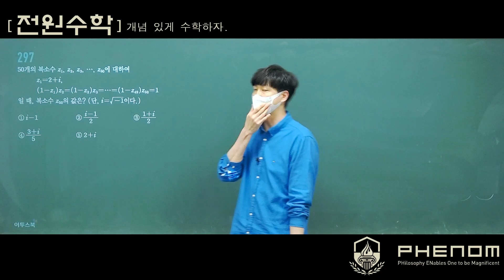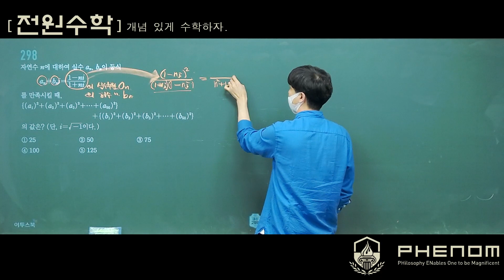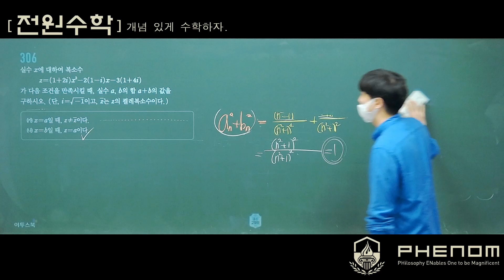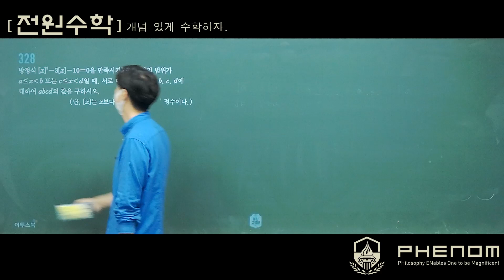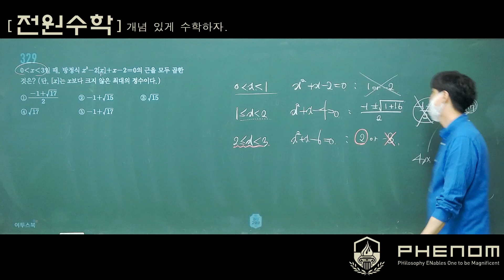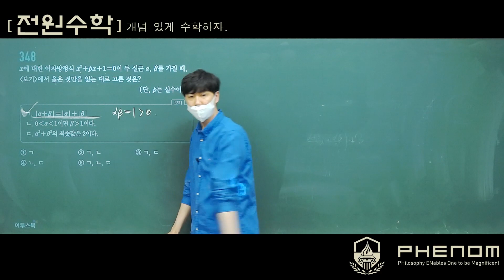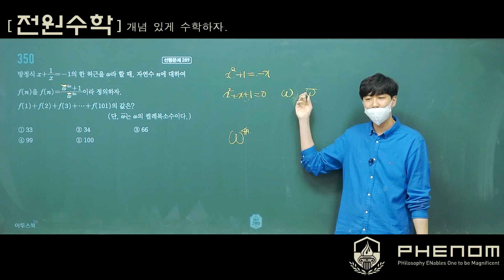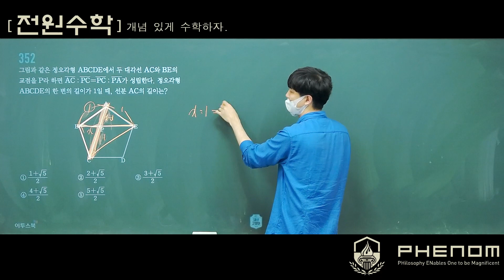내신고쟁이 수학(상) 04 복소수와 이차방정식 STEP 2 질문 풀이